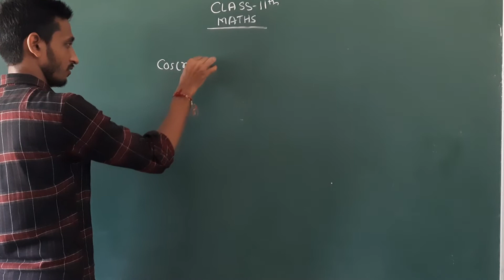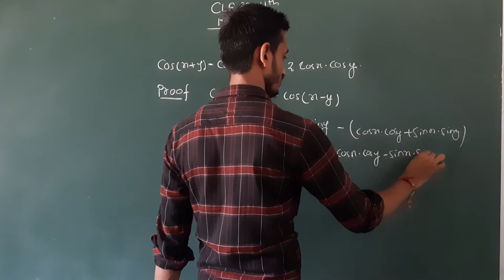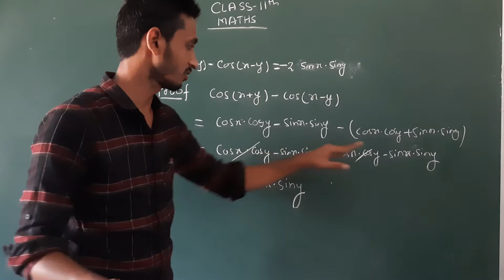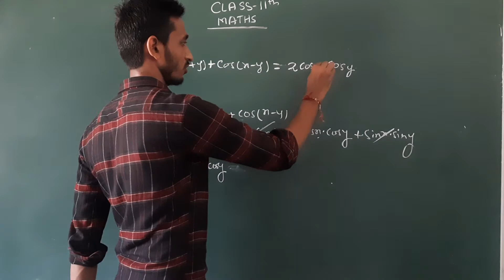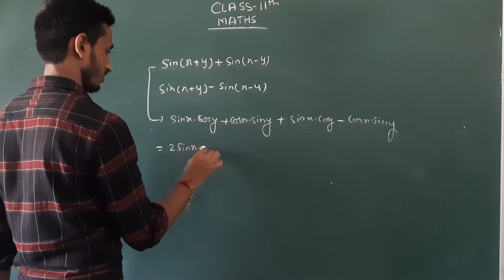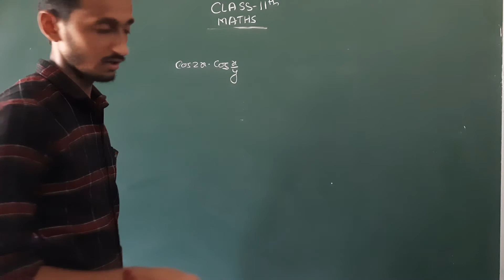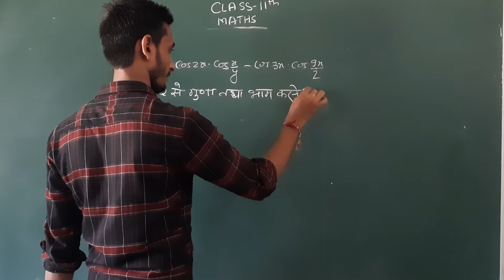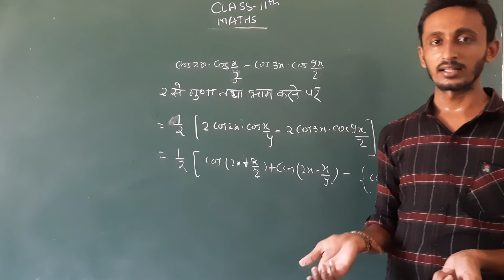[22/09/2020] CLASS 11 MATHS